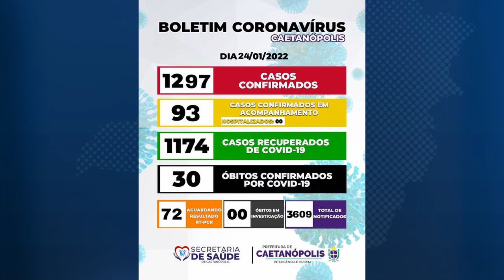Prefeituras da região central de Minas Gerais decidem cancelar festividades do Carnaval.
Prefeituras da região decidem cancelar festividades do Carnaval em função do aumento do número de casos de Covid-19.